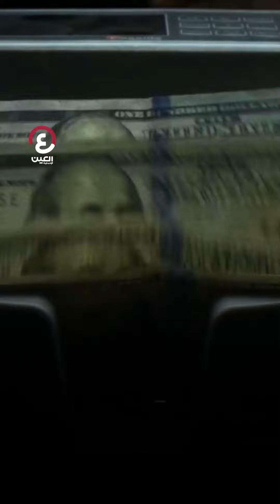كيف تحمي أموالك من الأزمات المصرفية؟